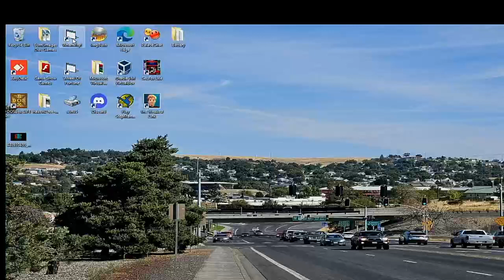2 In 1 Birthday Special Part 6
In the 6th part, we are going to play Whammy! The All-New Press Your Luck Big Jon on the PC. We hope you like the 6th part and we will see you in the 7th part. :)